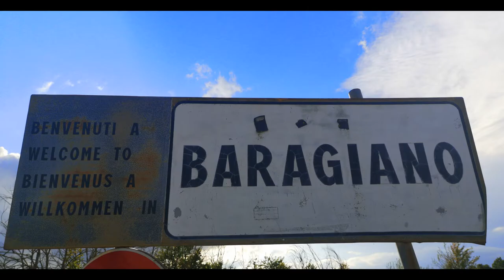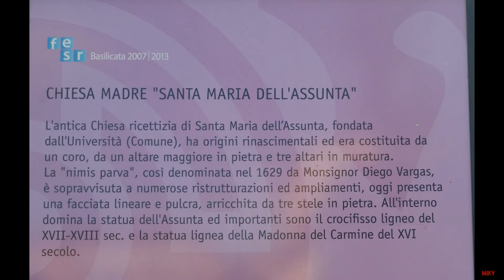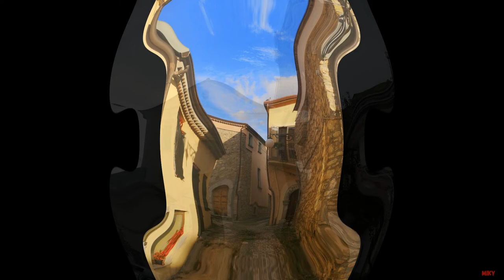BARAGIANO - PZ- FOTOVIDEO-